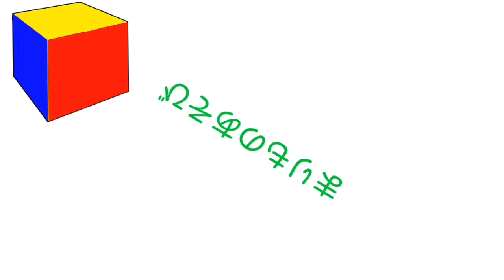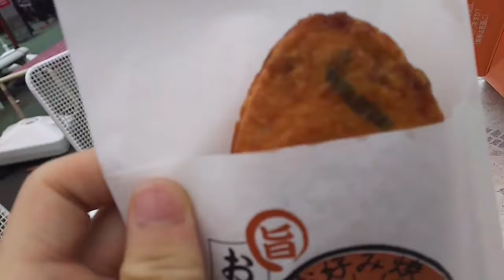よみうりランドで遊びまくってみた！！part4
こんにちは！まりもでぃーす！
今回からグッジョバ!!エリアを抜けて他のエリアを回っていきます！今回はよみうりランドのメインスポットともいわれるバンデットに行ってきました！

出演者
まりも   nomu   ユリト

登場したアトラクション
No.10 バンデット
No.11レーザーアスレチック～太陽の神殿～

使用曲
Moonlight Ray
ばくだん焼きのうた